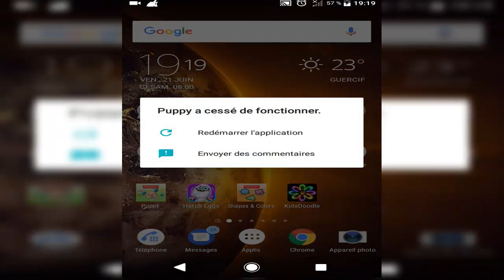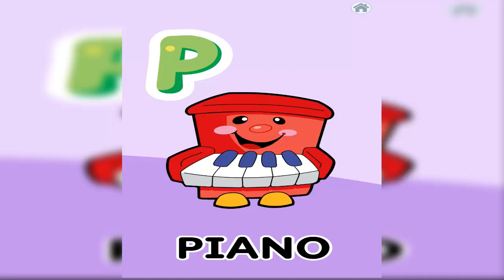ABC Song | ABCD Alphabet Songs | ABC Songs for Children - 3D ABC bini bambini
"ABC Song and ABC Alphabet Songs" Plus More 3D Animation Learning English Alphabet Songs